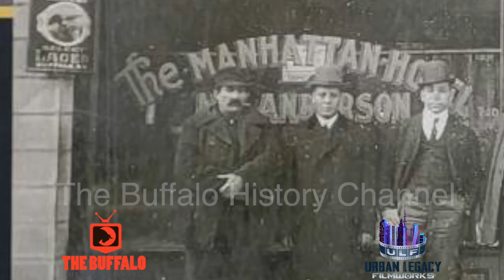The Manhattan Hotel - A Buffalo History Channel Retrospective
The Buffalo History Channel takes a rare look back at The Manhattan Hotel.